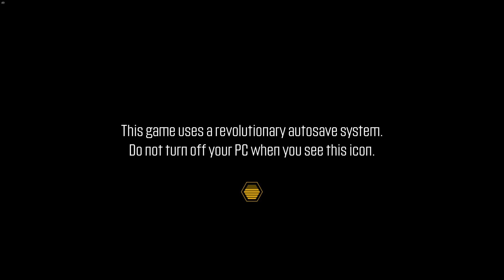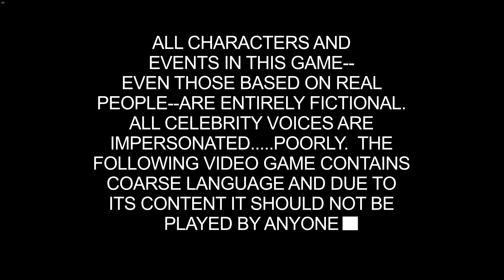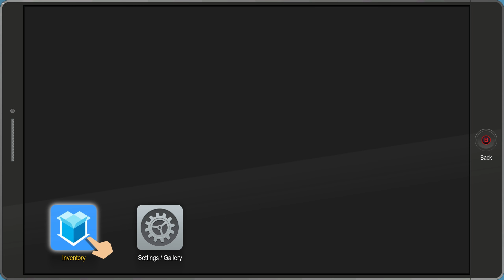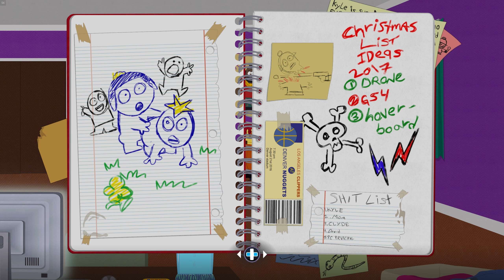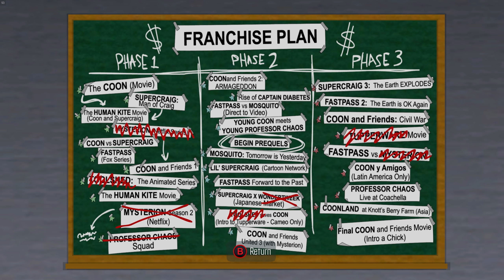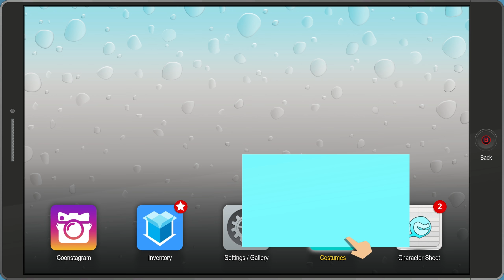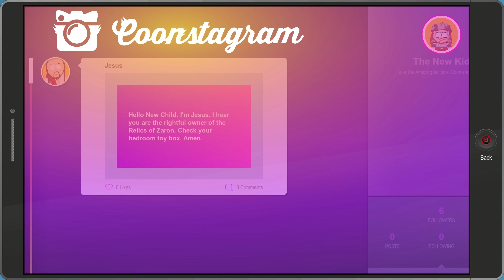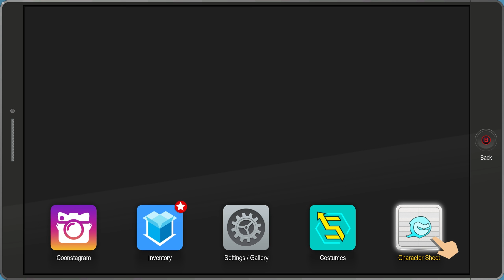redshojin plays: South Park: The Fractured But Whole - Part 1 - Beat-Downs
I've been waiting for a new game to play for a while. Why not, right?

Let's Play: South Park: The Fractured But Whole - Part 1 - Beat-Downs